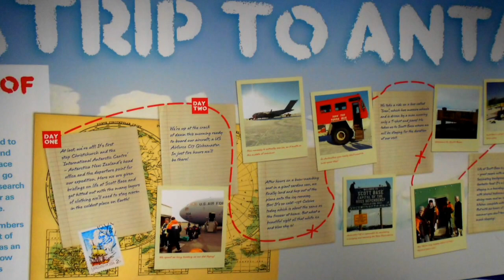Place to visit in Auckland, New Zeland----Sea Life vedio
FAVOURITE SPOT FOR TOURIST AND MUST TO VISIT PLACE TO SEE THE EXOCTIC SEA LIFE AND UNDERWATER TUNNELS